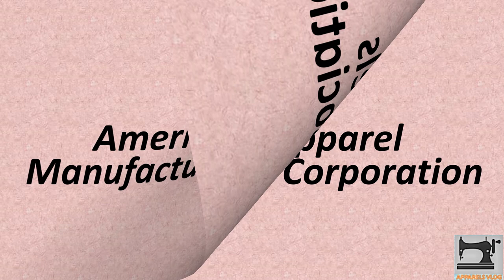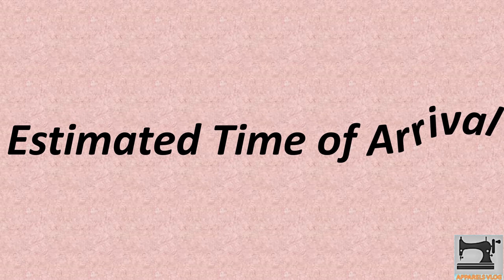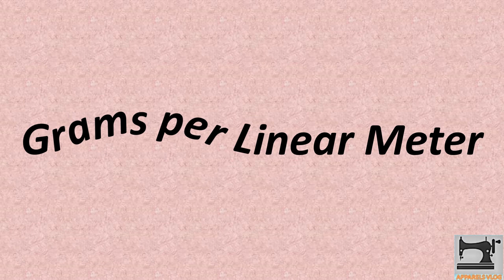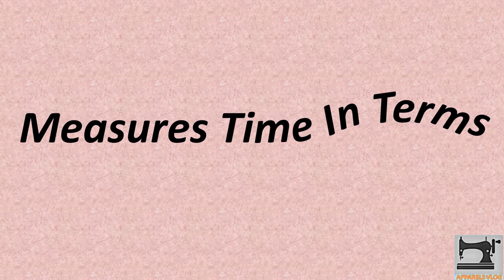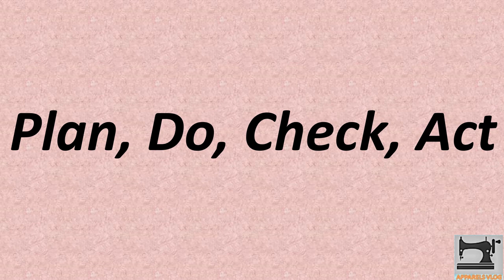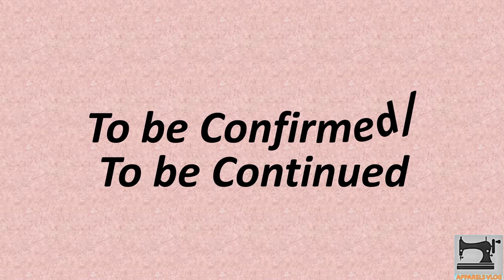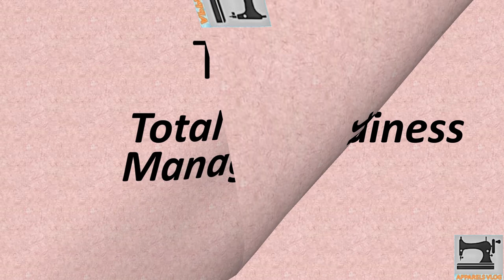Common Abbreviations of Garments Sector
Abbreviations of Garments Merchandising

1. AAMA-American Apparels Manufacturing Association 2. AAMC-American Apparel Manufacturing Corporation 3. AAQC-American Apparels Quality control 4. AGM- Assistant general manager 5. AQL-Acceptable Quality Level 6. AQM- Assistant Quality Manager 7. ASQ- American Society for Quality 8. BATEXPO-Bangladesh Textile Exposition 9. BGMEA-Bangladesh Garments Manufacture’s and Exporter’s Association 10. BJCP-Bangladesh Jute Cultivation Program 11. BJEC-Bangladesh Jute Export Corporation 12. BJMA-Bangladesh Jute Mills Association 13. BJMC-Bangladesh Jute Mills Corporation 14. BKMEA-Bangladesh Knitwear Manufacture’s and Exporter’s Association 15. BL-Bill of Lading 16. BOM- Bill of Material 17. BS- Bill of Sale 18. BS- British Standard 19. BSCI – Business Social Compliance Initiative 20. BTMA-Bangladesh Textile Mills Association 21. BTMC-Bangladesh Textile Mills Corporation 22. CAD-Computer Aided Design 23. CAM-Computer Aided Manufacturing 24. CAP-Corrective Action Plan 25. CBA-Collective Bargaining Agent 26. CBI-Center Back Line 27. CBM-Cubic Meter 28. CEO- Chief executive officer 29. CF-Cubic Feet 30. CFI-Center Front Line 31. CFO- Chief financial officer 32. CI-Commercial Invoice 33. CIF-Cost Insurance and Freight 34. CIP- Commercially Important Person 35. CM-Cost of Making/Cut and Make/ Cost of Manufacturing 36. CMT-Cost of Making with Trimmings/Cut, Make & Trim 37. CnF-Cost and Freight 38. CO- Certificate of Origin 39. COC-Code of Conduct 40. COD-Cash on Delivery 41. COO- Chief operating officer/ Chief Operations Officer 42. CPM- Cost per minute 43. CPSIA- Consumer Product Safety Improvement Act 44. CRD-Cargo Receive Date 45. CT-Cycle Time 46. CTL- Consumer Testing Laboratories 47. C-TPAT - Customs-Trade Partnership against Terrorism 48. CWO- Cash with Order 49. D65-Artificial Day Light 50. DGM- Deputy general manager 51. DHU- Defects per hundred unit.
52. DMAIC- Define, Measure, Analyze, Improve and Control 53. DMD- Deputy managing director 54. DOP- Director of Operations 55. DPR- Daily production report 56. DTM- Dyed to Match 57. ED- Executive director 58. EDI- Electronic Data Interchange 59. EDT – Estimated Delivery Time 60. EMB- Embroidery 61. EMS- Environment management system 62. EPB-Export Promotion Bureau 63. EPI – Ends Per Inch 64. EPZ-Export Processing Zone 65. ERP- Enterprise Resource Planning 66. ETA -Estimated Time of Arrival 67. ETD -Estimated Time of Departure 68. ETP- Effluent Treatment Plant 69. FA- Final Audit 70. FBCCI- Federation of Bangladesh Chamber of Commerce and Industries 71. FDI-Foreign Direct Investment 72. FI- Final Inspection 73. FIFO- First In First Out 74. FM- Factory Manager 75. FOA-Free on Air 76. FOB-Free on Board/Freight on Board 77. FPT - Fabrics performance test 78. FQA-Final Quality Audit 79. FTC-Federal Trade Commission 80. GAT-General Agreement on Tariff and Trade 81. GCR- Garments Check Report 82. GDP-Gross Domestic product 83. GLM- Grams per linear meter 84. GM- General Manager 85. GMT-Garments 86. GNP-Gross National Product 87. GPQ- Guideline for production and quality 88. GPT-Garments Performance Test 89. GSD- General Sewing data 90. GSM - Grams per square meter 91. GSP-Generalized System of Preference 92. GW- Gross Weight 93. HOM- Head of manufacturing 94. HOO- Head of Operations 95. HOP- Head of production 96. HR- Human Resource 97. HRM- Human Resource Management 98. IC- Inspection certificate 99. ICB- Investment Corporation of Bangladesh 100. ICC- International Chamber of Commerce 101. IE-Industrial engineering 102. ILO-International Labor Organization 103. IMS-Industrial Management System/Service 104. IPC- In-Process Check 105. IPE- Industrial and production engineering 106. ISO-International Organization for Standardization 107.  KPI – Key Performance Indicator 108. L/C-Letter of Credit 109. LCA- Letter of Credit Authorization 110. LDC-Least Developed Country 111. LG- Letter of guarantee 112.  LIFO- Last In First Out 113. LT- Lead time 114. MD- Managing director 115. MDI- Managing for Daily Improvement 116. MIS- Management Information System 117. MMT-Measurement 118. MOQ- Minimum order quantity 119.  MOU-Memorandum of understanding 120. MP- Man Power 121. MTD- Month to Date 122. NGC-New Generation Computing 123. NOC- No Objection Certificate 124. NPT-Non Productive Time 125. NSA-No Seam Allowance 126. OB- Operation bulletin/ Breakdown 127. OEE-  Overall Equipment Effectiveness 128.  OQL – Outgoing Quality Level/ Observed Quality Level 129.  OZ- Ounces 130. P/C – Polyester + Cotton 131. PC- Production coordinator 132. PCD- Planned Cut Date 133. PD- Production director 134. PDCA-  Plan, Do, Check, Act 135.  PDM-Production Details Manual 136.  PI – Proforma Invoice 137. PM-Production Manager 138.  POM- Point of measurement 139.  PO-Production Order/Purchase Order